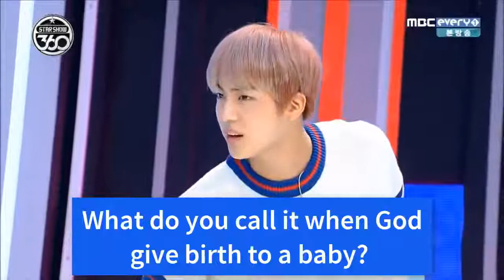BTS Jin dad jokes complication 🤣💜💜